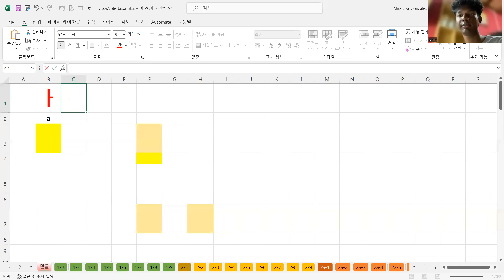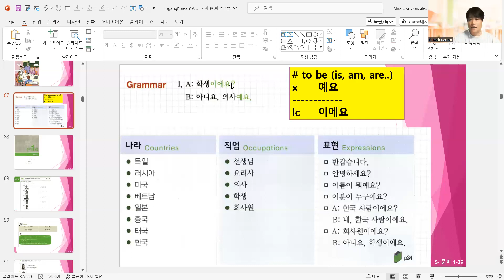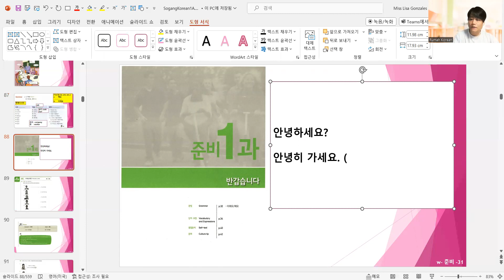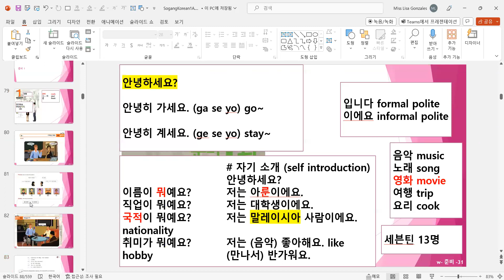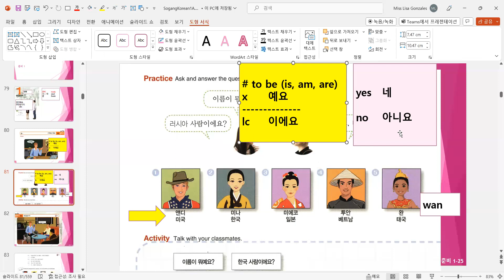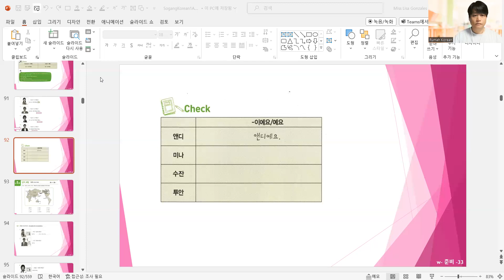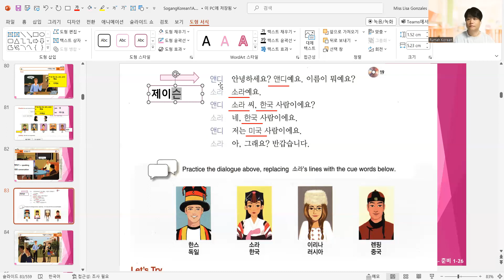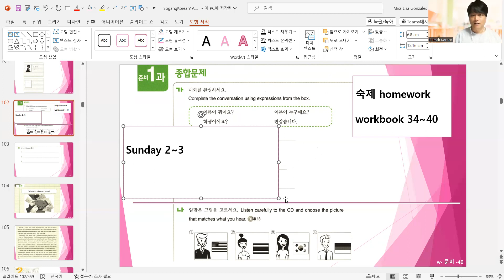🎇 화요일 930 unit 1 230919